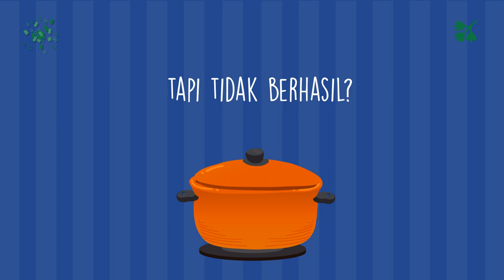Inspirasi Jualan Resep Makanan Sambal Matah, Sup Iga, Kue Apem, Dadar Gulung,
Jasa Edit Video Promosi / Inspirasi Jualan Resep Makanan Sambal Matah, Sup Iga, Kue Apem, Dadar Gulung, atau

Daftar Isi
00:00 - Cara Edit Video Iklan Lapis Legit, Tips Konten Lawar Bali, Tips Iklan Rujak Cingur
00:10 - Contoh Iklan Promosi Resep Makanan Nasi Goreng, Gado-Gado, Sate Padang, Nasi Campur,
00:30 - Contoh Video Promosi Resep Makanan Nasi Uduk, Rawon, Sate Kambing, Martabak,
00:40 - Contoh Konten Branding Resep Makanan Sate Padang, Pecel Lele, Es Teler, Rujak,
00:50 - Resep Makanan Sop Buntut, Rujak, Ikan Bakar, Mie Goreng,